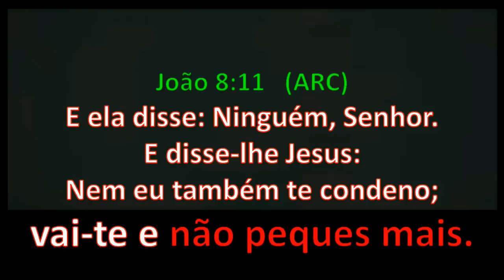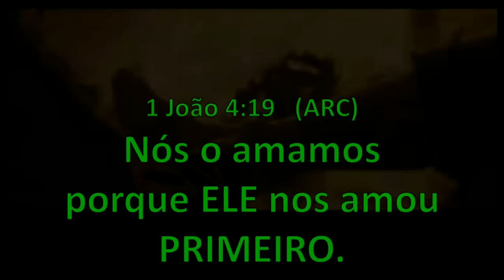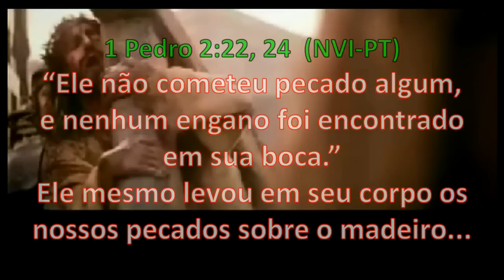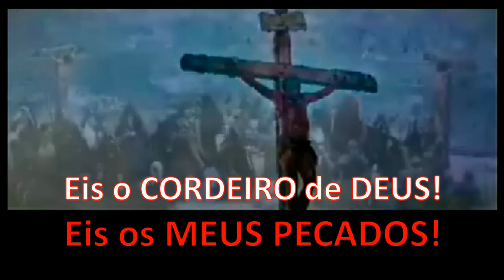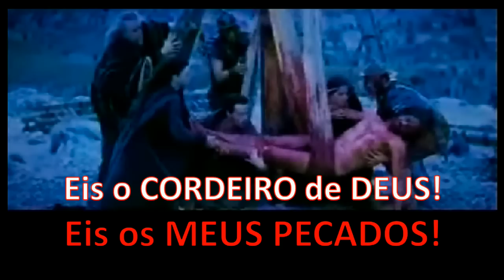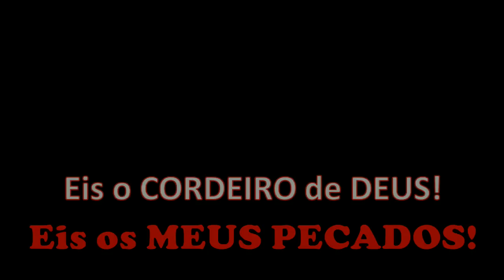Sexta-Feira Santa - Vídeo para a hora da Santa Ceia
Video Clips: A Paixão de Cristo
Montagem NTV:  Pastor Eldon Kratz